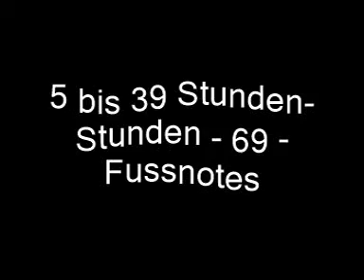5 bis 39 Stunden (Tantz & Rossina)